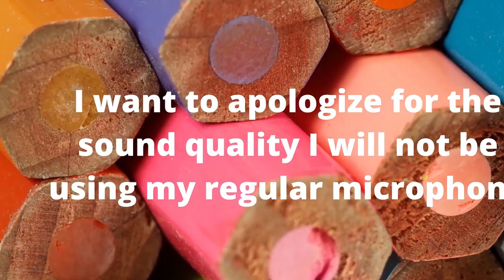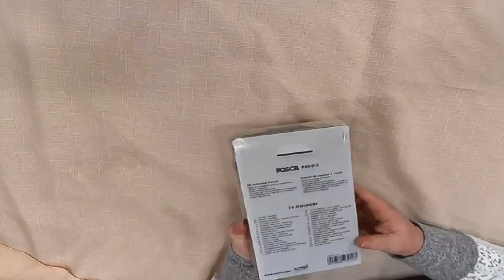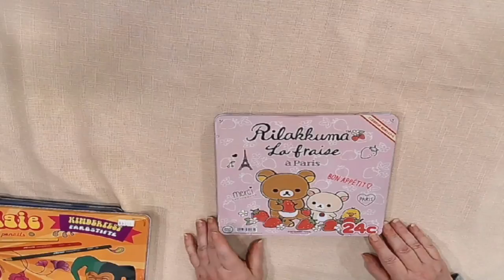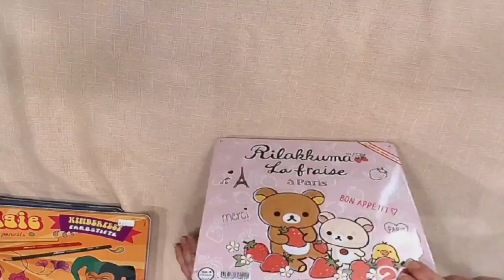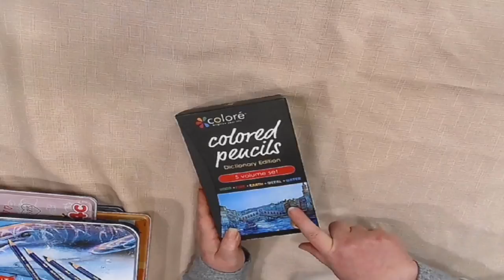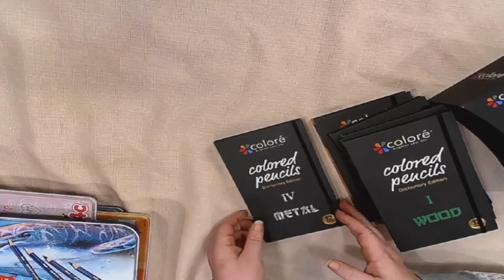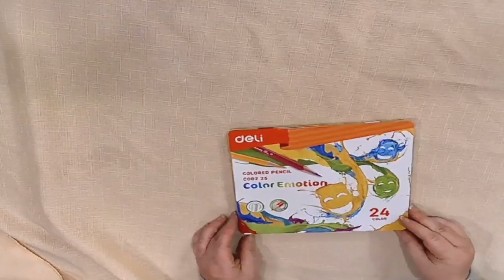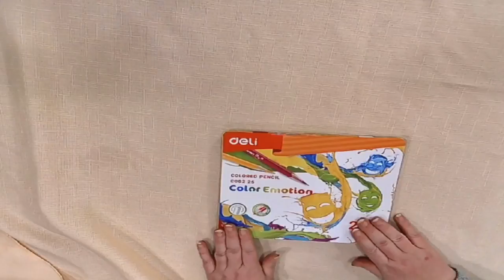A tour of the Corner Part 2 !!! More Pencils with voice over !!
Welcome to My Colouring Corner !! Today we have Part 2 if the Corner Tour this is a video already published I have remixed it with a voice over so that you can hear me better I apologize for the poor sound quality of the previous video

Please join me on Face Book and if you would like to assist with a monetary donation to the channel you can do so @ these donations will go towards content and any promotions and give aways I have, I will try to make things fun for all :)

1, Due to shipping restrictions you must have a USA shipping address
3, I Use a bot to choose winners and it will not choose a winner that is not active in the chat so say something :)
5. No talking during live give aways while rolling numbers